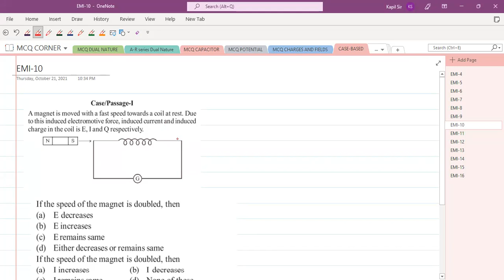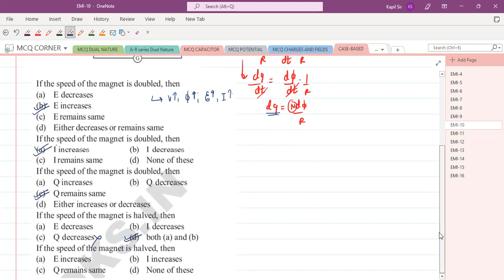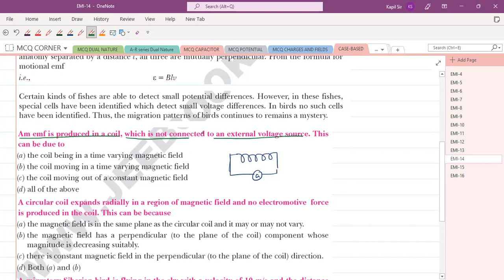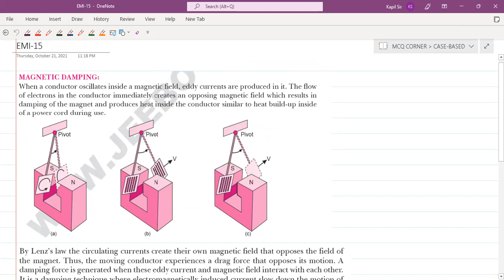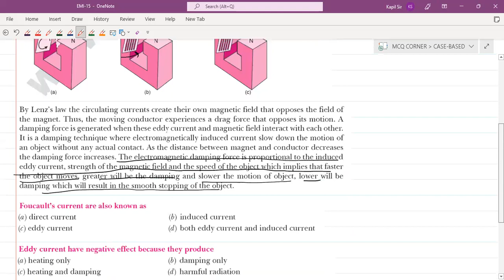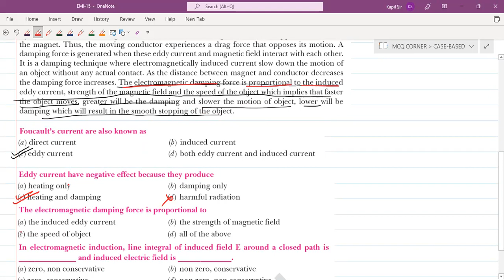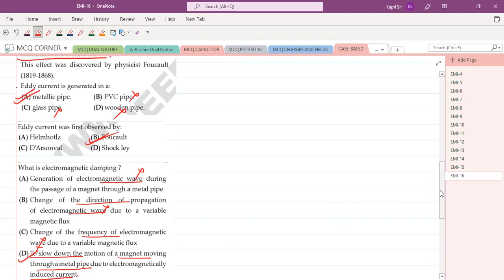EMI CASE BASED -3